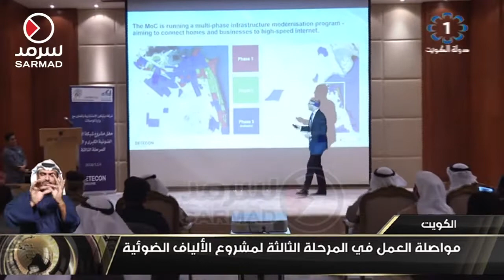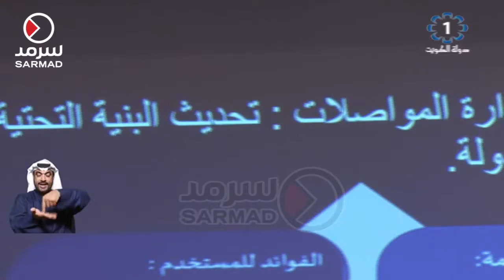مواصلة العمل في المرحلة الثالثة لمشروع الألياف الضوئية